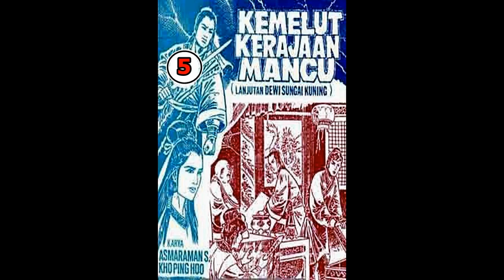Seri Cerita Silat KEMELUT KERAJAAN MANCU JILID 5